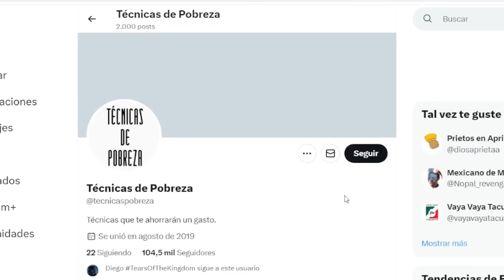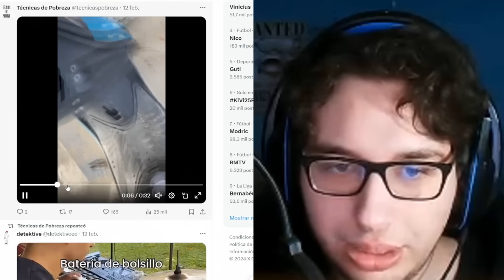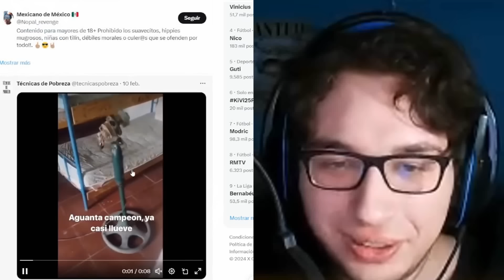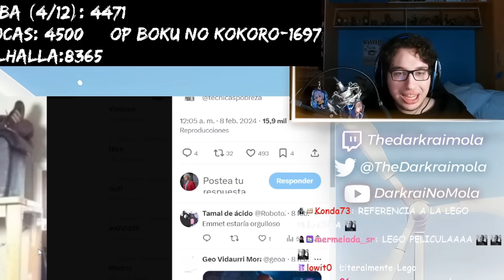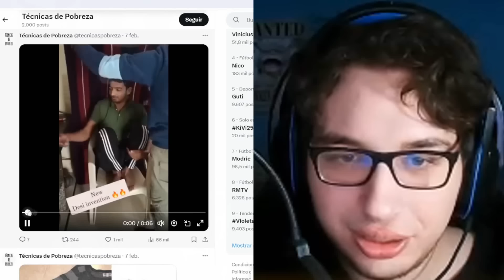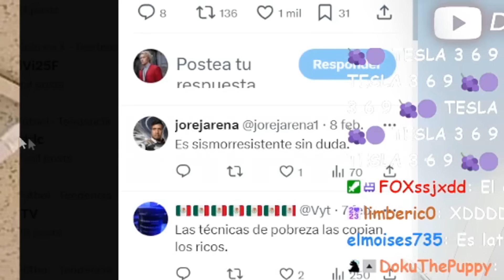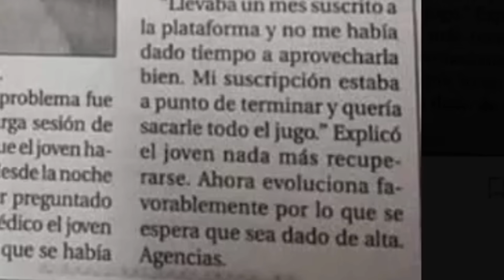TECNICAS DEL TERCERMUNDISMO